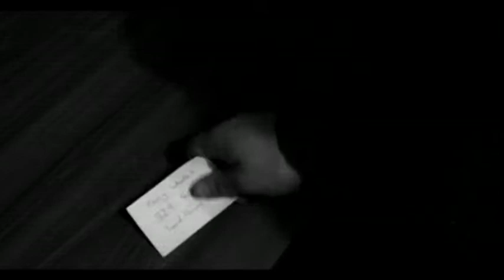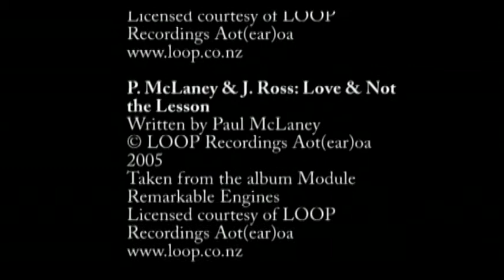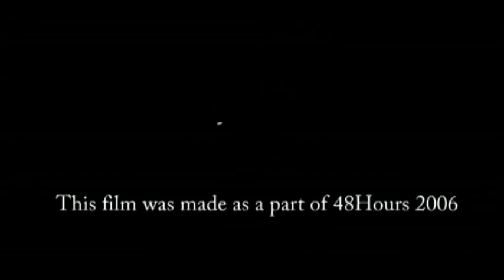No Strings Attached - Magnificent B - 48 Hours 2006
Average private detective Dick Slade gets a tip about a bomb threat from the gorgeous Tracey Whatsit, can Dick figure it out in time with the help of Tracey and his brother Robin?